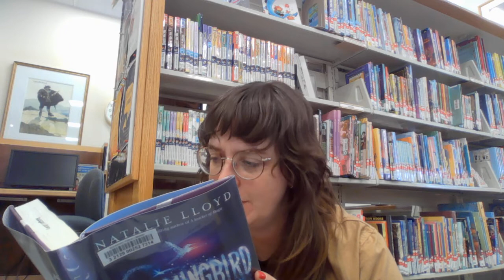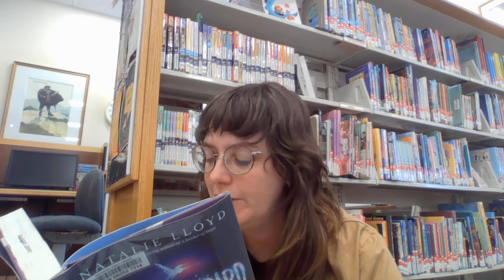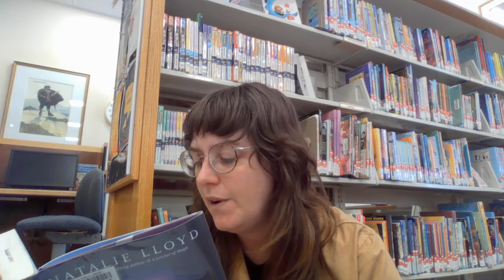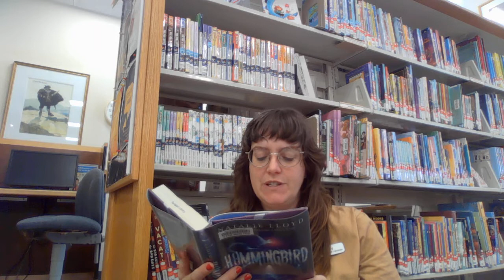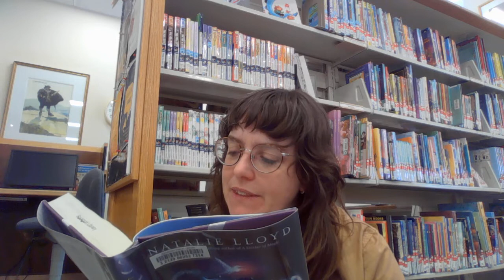First Chapter Friday Hummingbird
Time for another First Chapter Friday at Rockport Library! Each week Miss Emily will share the first chapter of a middle grade book. If you want to keep reading, request the book from the library! This week we are reading the first chapter of Hummingbird by Natalie Lloyd.